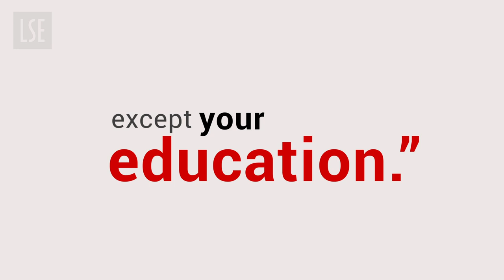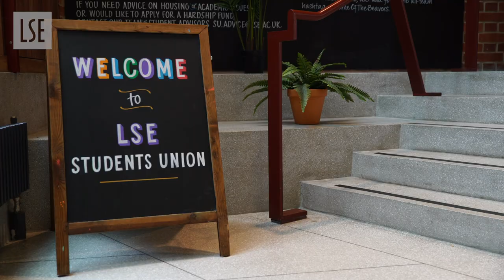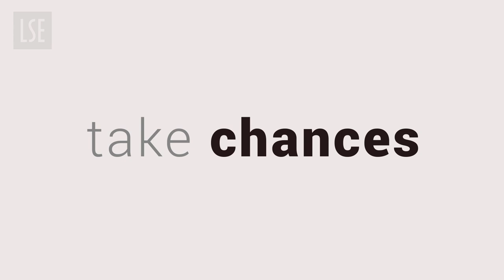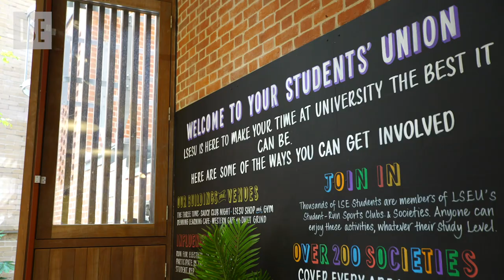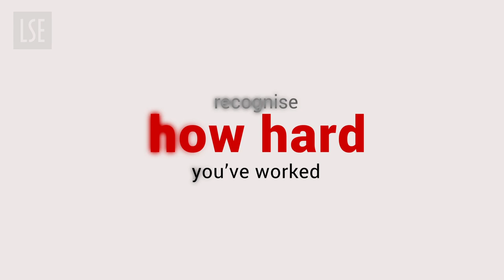A Message to the Class of 2020 | LSE Graduation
"There's absolutely nothing that you can't achieve."

Our Director Minouche Shafik and LSESU General Secretary (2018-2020) Zulum Elumogo, along with some of our wonderful alumni and graduating students, share their messages to the class of 2020.

Congratulations to all our new graduates, and welcome to the LSE Alumni community!